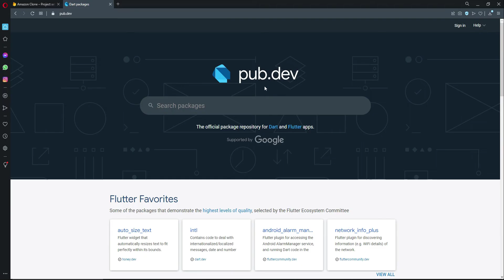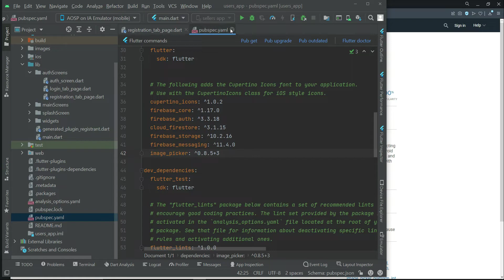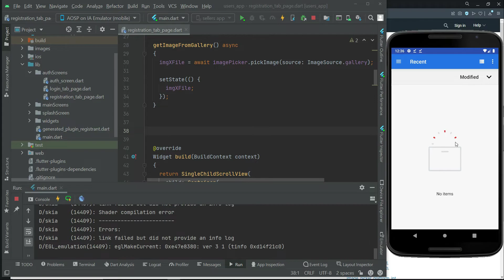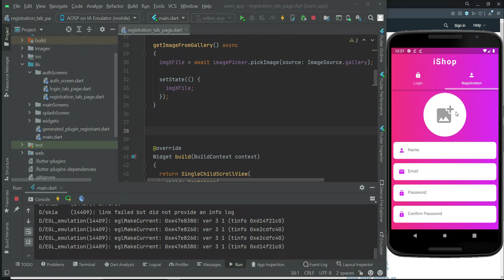Select Image from Gallery Android Studio Flutter & Firebase Amazon & Shopify Tutorial for Beginners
This is video tutorial#10 of flutter android & ios ecommerce app like amazon with flutter admin web portal website using firebase firstore as backend and with real time flutter Push Notification System. We will use the provider state management in flutter for this amazon clone app development.

My Instagram user Name: alizeb438